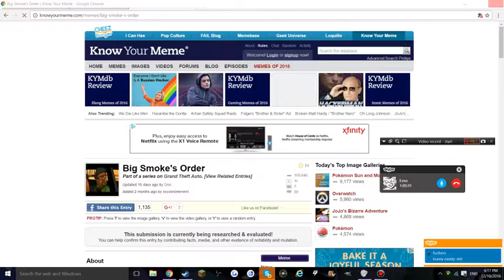I'll have 2 number 9s....